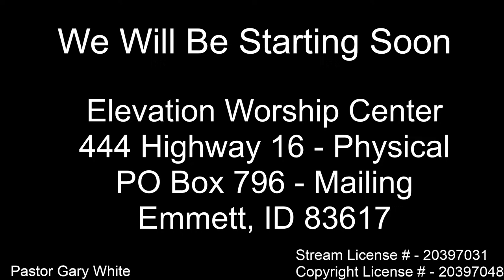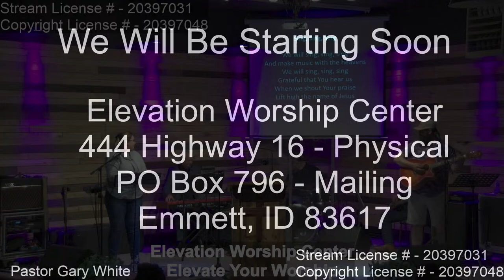Pastor Gary White - "Revealing the Scars" 4-7-2024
Pastor Gary White
Revealing the scars
Luke 24:36-40
John 20:19-20
4-7-2024